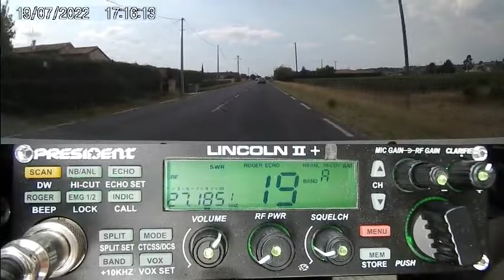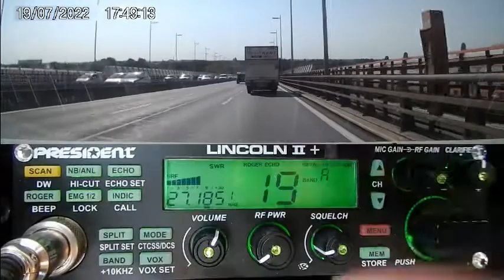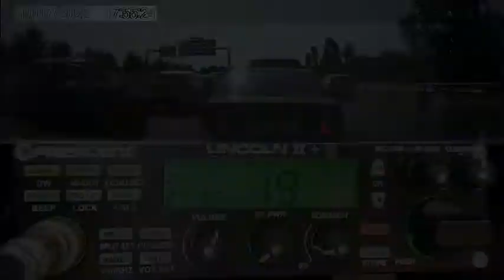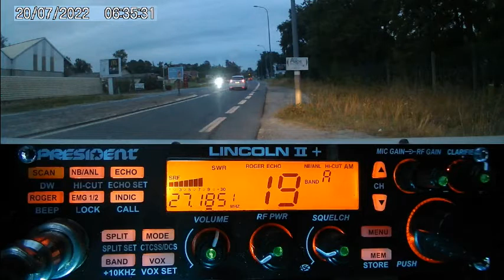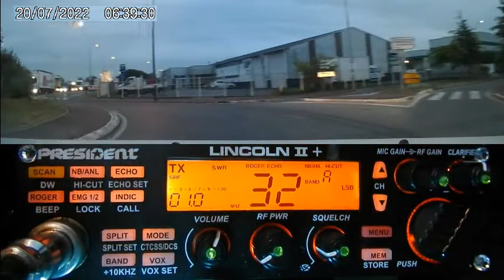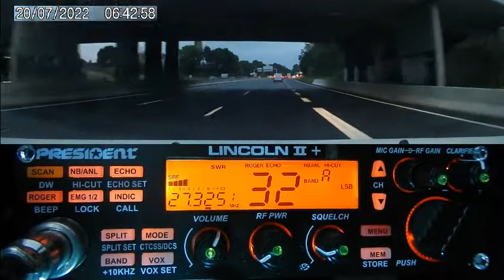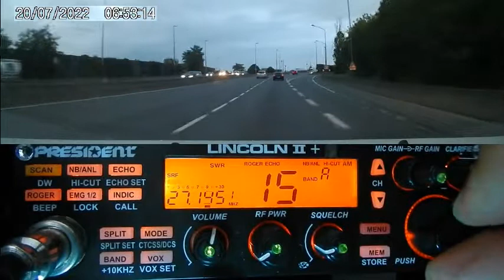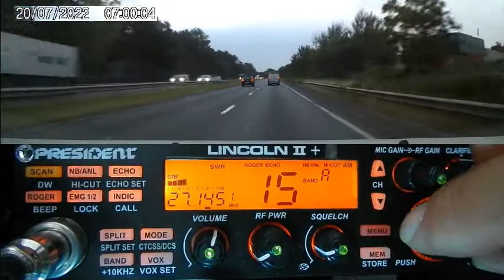CB QSO sur le canal de la route (19-20/07/2022) P. Lincoln II+